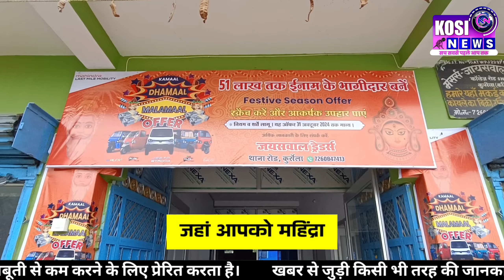कुर्सेला : पैक्स चुनाव को लेकर आखिरी दिन आदर्श कुमार सिंह किया नॉमिनेशन।